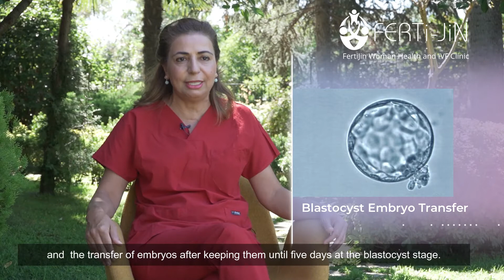Why Should Couples Choose FertiJin?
Dr. Seval Tasdemir answers your questions.